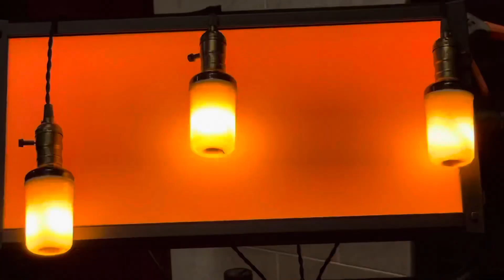MERRY EX-MAS: DAY 7 - DANCE PARTY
Shoot may be winding down but that won’t stop us from getting jolly on the dance floor🕺